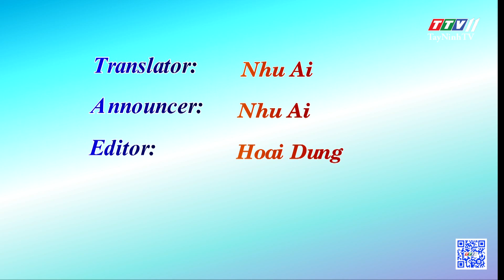TTVNEWS 12/11/2021 | TayNinhTV Today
- Tay Ninh provincial people's committee held the regular monthly meeting
- Tay Ninh: reducing the unemployment insurance premiums of over 14 billion dong
- Tay Ninh: most public services provided online
- Tan Chau: preliminary meeting on the fight against trade frauds and counterfeiting goods
- Banks restructured repayment periods for nearly 900 borrowers
- People need to strictly comply with 5k message although vaccinated against COVID-19